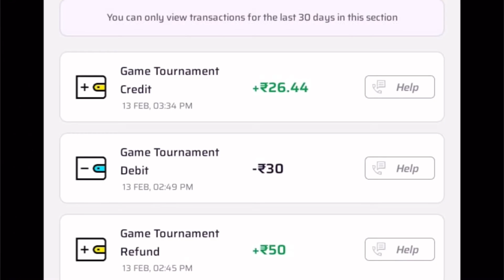Winzo Gold Tournament Gameplay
Hey there! Join me on India's #1 gaming app, WinZO!

Here's what's waiting for you:

1️⃣ Grab a cool ₹550 Joining Bonus for free!
2️⃣ Play Ludo, Carrom, and 100+ awesome games.
3️⃣ Get 100% cashback on your first deposit.